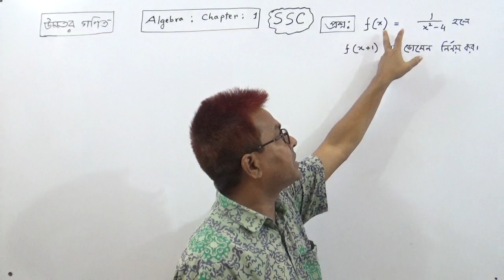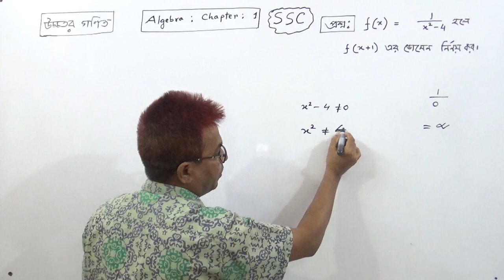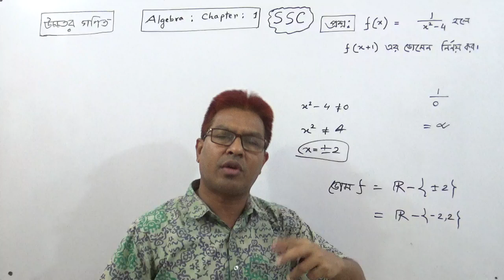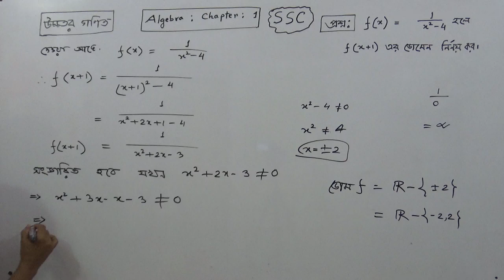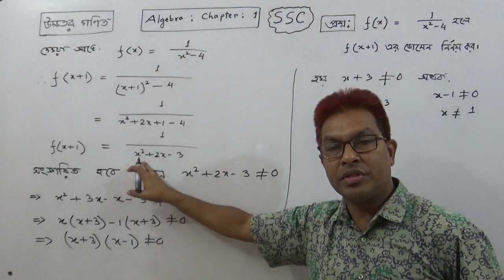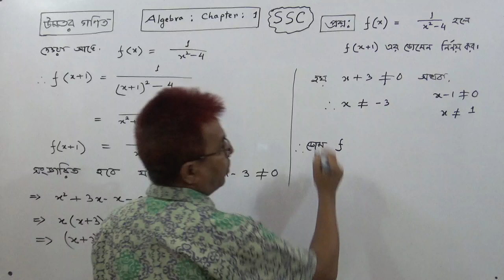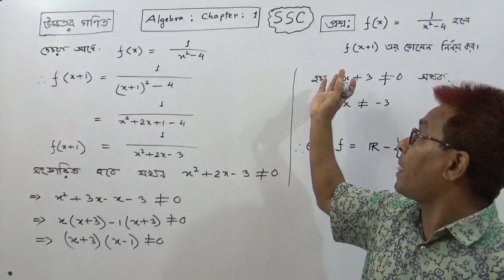SSC H.Math|Algebra | Ex:1.2